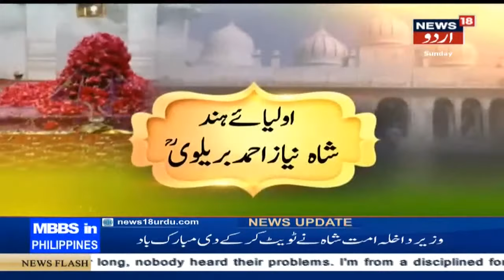Aulia E Hind | Hazrat Shah Niyaz Ahmad Barelvi Dargah | حضرت شاہ نیاز احمد بریلویؒ درگاہ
Aulia E Hind is a special programme on News18 Urdu.
This special episode focuses on Dargah Hazrat Shah Niyaz Ahmad Barelvi(rah) in Bareilly of Uttar Pradesh.